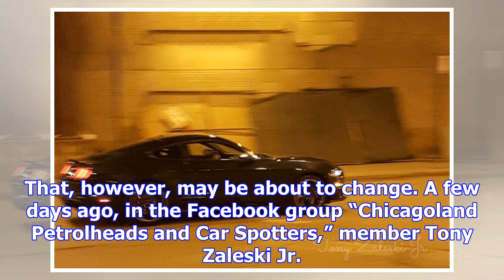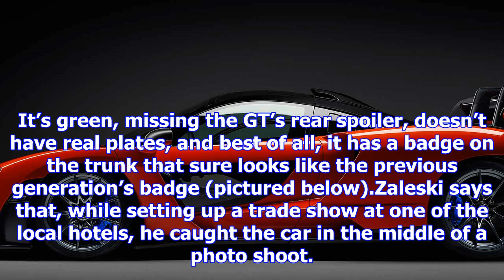New ford mustang bullitt possibly caught in the wild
Free Price Quote From a Local Dealer Back in 2001, Ford released a special edition Mustang to commem...